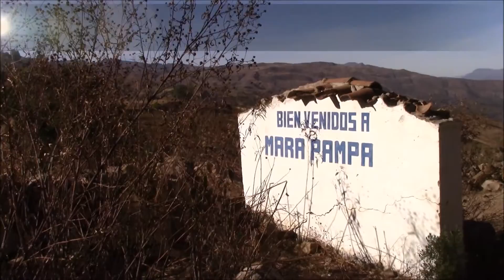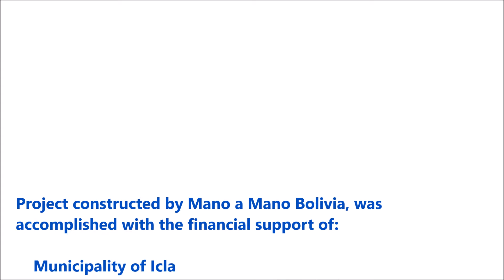SUMALA Road Project 2017